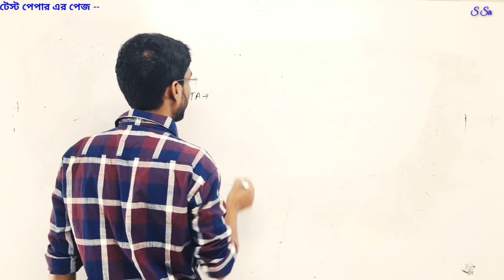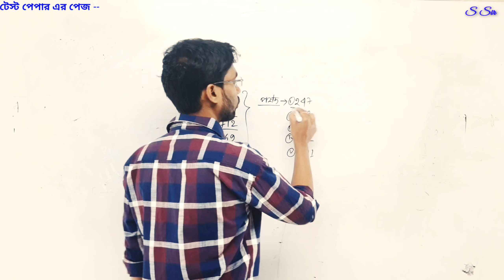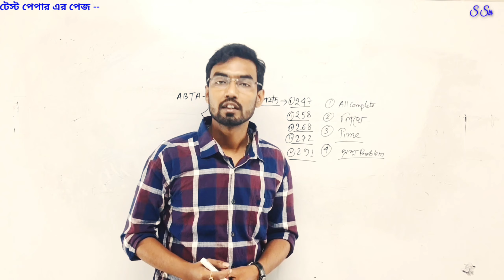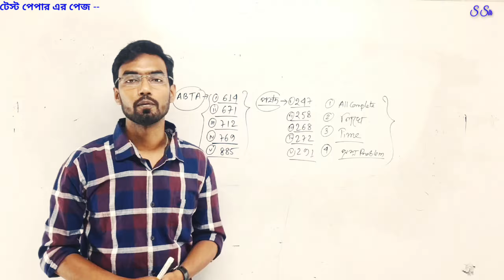টেস্ট পেপারের কোন পেজ গুলো আগে করবো । Madhyamik physical science important test paper page, 2023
Most importany question for madhyamik 2023,
Madhyamik 2023,
Physical science,
Best test paper page foe madhyamik 2023,
S sir ,
 S sir science teacher,
Best madhyamik result,
Test paper solve method ,